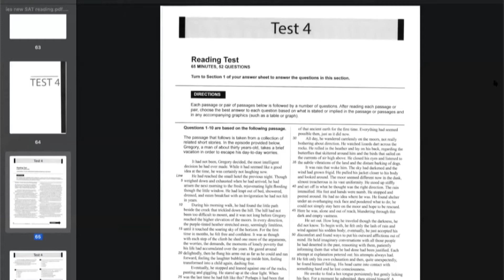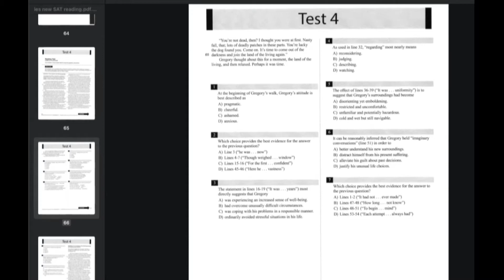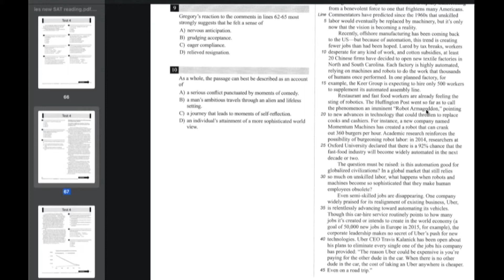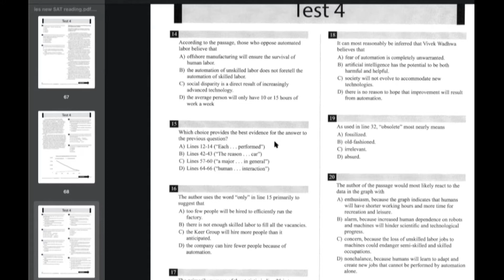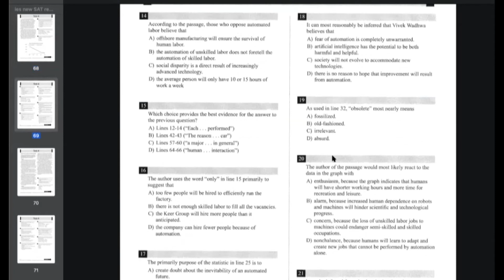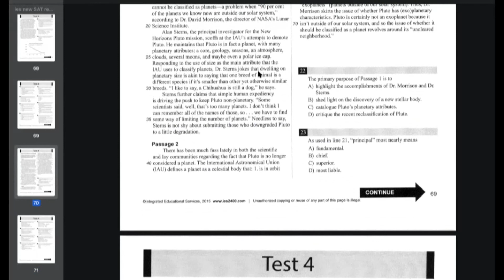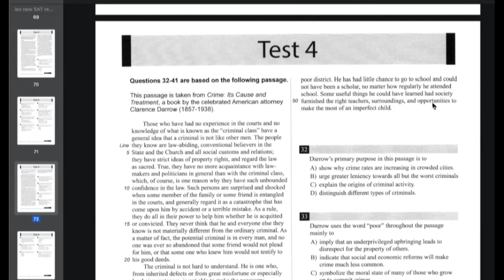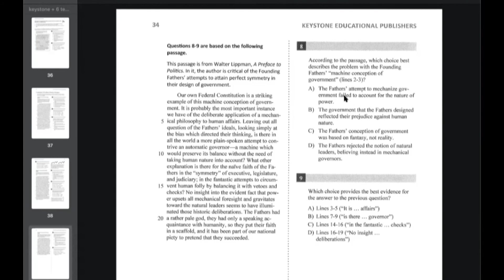Ders Videoları Serisi | SAT English Soru Çözümü